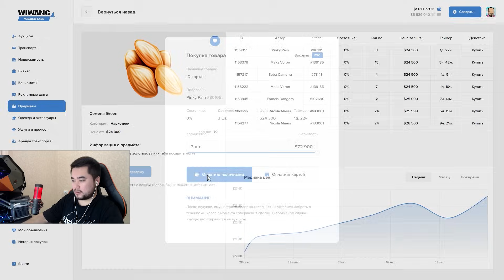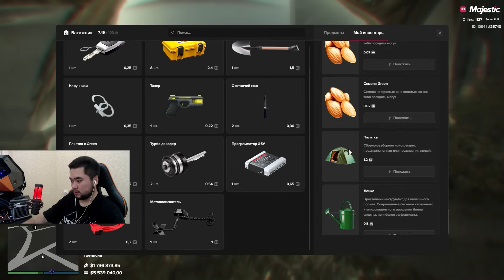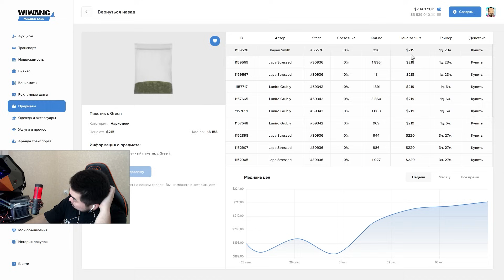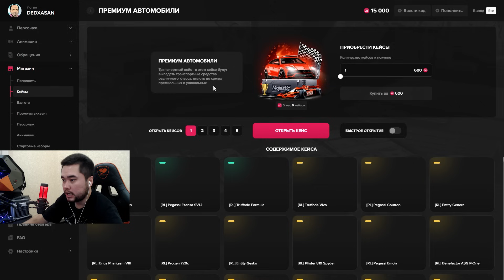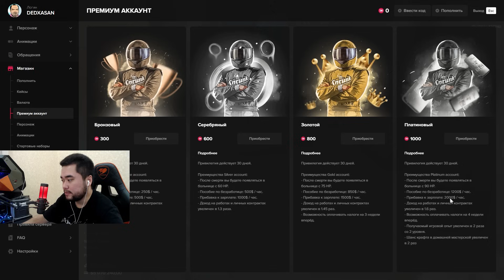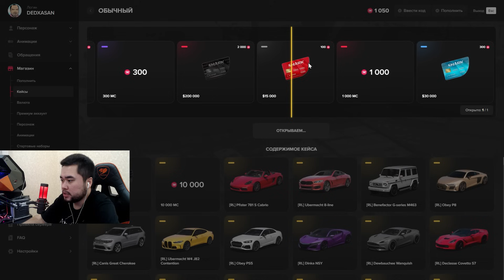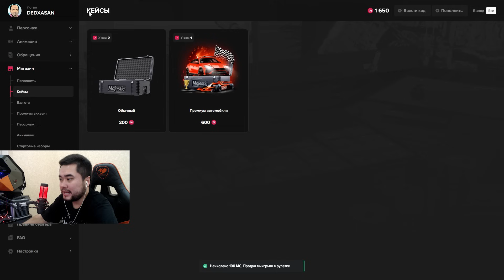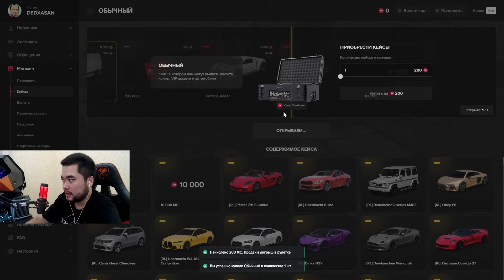KO'K CHOY BIZNES | GTA 5 MAJESTIC RP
Promokod: DED
O'yinda Nikim: Ded Khasan